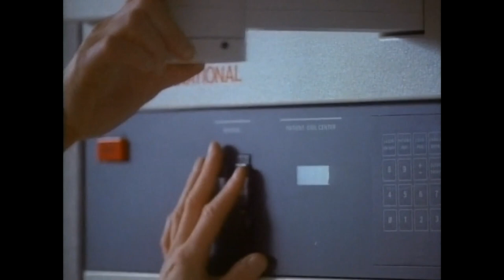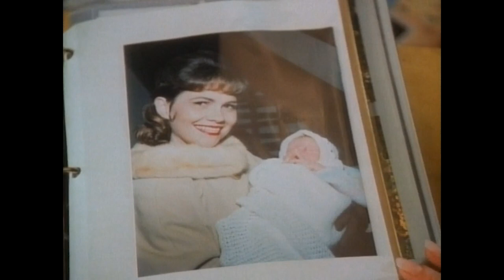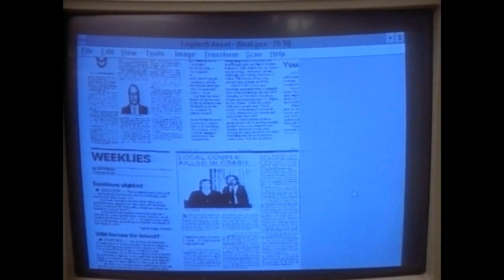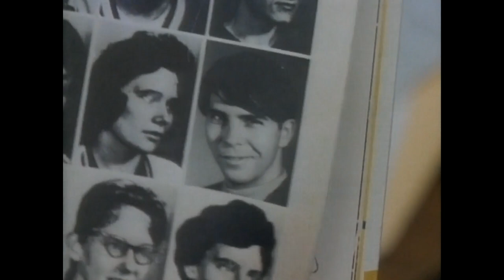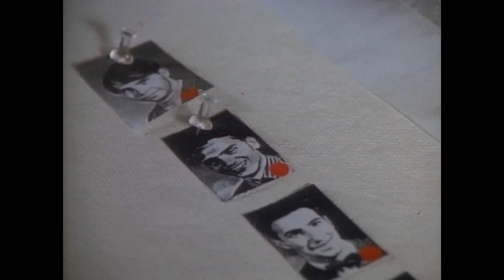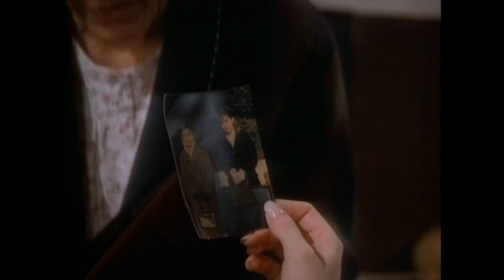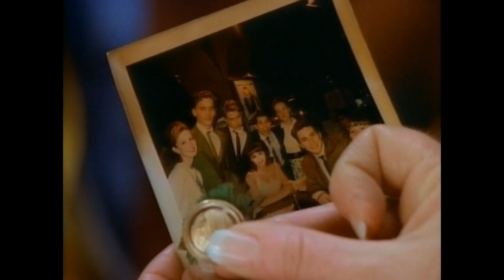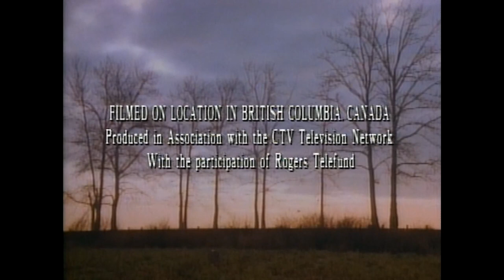Family of Strangers 1993 LMN Movie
Julie must disclose her family's medical history before undergoing major surgery, but when she questions her family, she discovers that she was adopted; later she learns that she was conceived from rape.